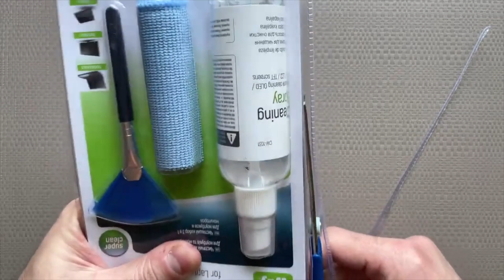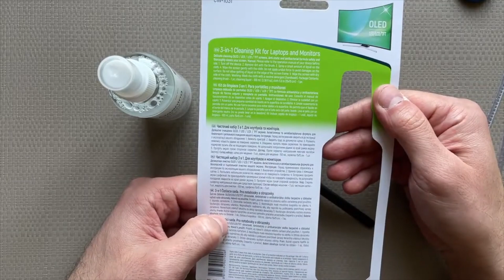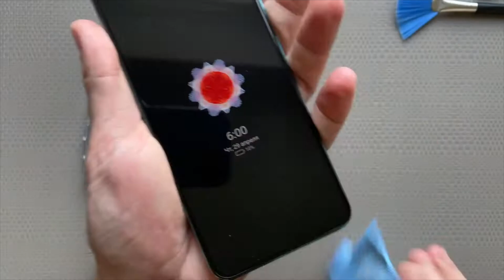КУПИЛ САМЫЙ НЕЗАМЕНИМЫЙ НАБОР ДЛЯ ВАШЕГО СМАРТФОНА И ПК 2024!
набордля чисткиПК#распаковка